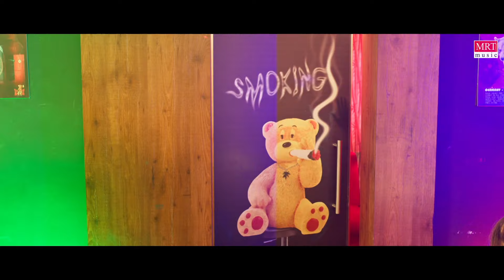WEB - WeekEnd Party Video Song | Natty, Shilpa Manjunath | Haroon | Velan Productions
MRT Music presents Shilpa Manjunath's WeekEndParty from the movie WEB. Composed by Karthick Raja, written by R.J.Vijay and sung by Andrea Jeramiah.

Song Name: WeekEnd Party
Lyrics: R.J.Vijay
Singer: Andrea Jeramiah
Choreography: Siva Sankaran

Starring Natty, Shilpa Manjunath, Motta Rajendran, Murali, Ananya Mani, Shaasvi Bala, Subhapriya Malar and others

Directed by Haroon
Produced by V. M. Munivelan
Cinematography - Christopher Joseph
Editor - Sudharsan R
Art Director - Arun Shankar Durai
Stunt - Fire Karthick
Lyrics - Arun Bharathi, RJ Vijay & Jegan Kaviraj
Singers - Andrea Jeremiah, Sadhana Sargam & Swetha Mohan
Choreography - Sandy, Siva Sankaran & Harish Karthick
Making Video - Anand Vino
Stills -  Chitramani
PRO - Ksk Selva
Costume Designer - Dorothy Jai
Production Executive - M S Loganathan, Aarumugam
Sound Production Studios - Fx Studio & Sound Makers Studio
DI - Infinity Media
Publicity Designer - Dinesh Ashok
Production Controller - Bavithran G
Executive Producer - Ksk Selva
Banner - Velan Productions